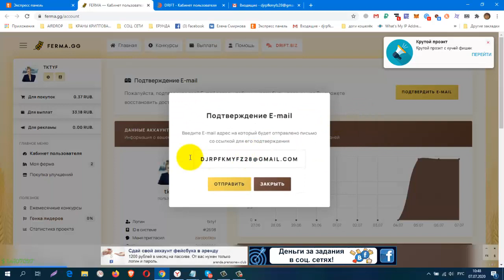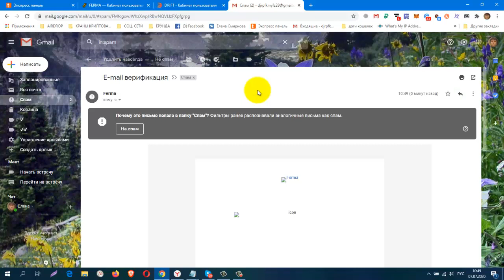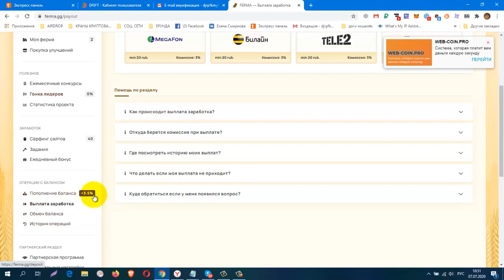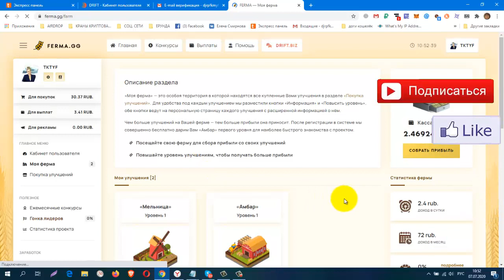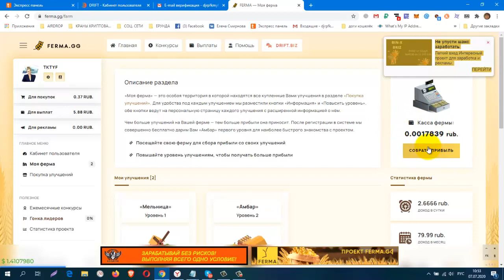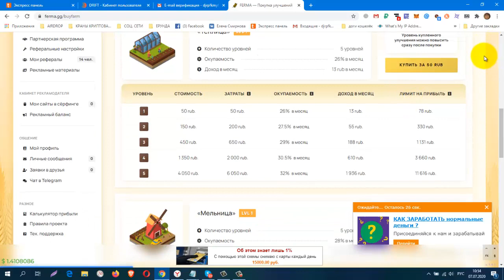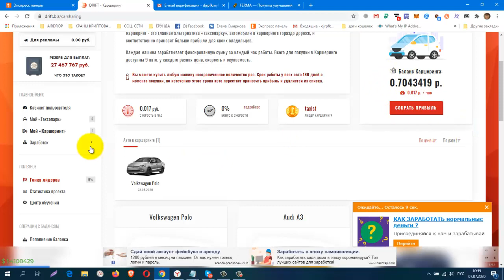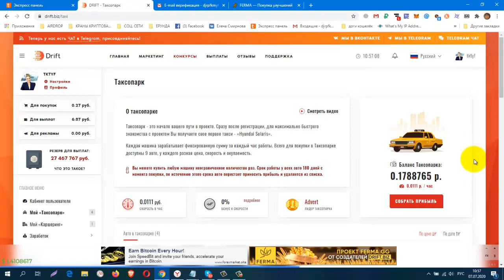FERMA GG, ОТ СОЗДАТЕЛЕЙ DRIFT BIZ!!! ОНЛАЙН ИГРА, Улучшаю Амбар!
FERMA.GG, ОТ СОЗДАТЕЛЕЙ DRIFT.BIZ!!!  ОНЛАЙН ИГРА, Улучшаю
Амбар, можно без вложений!
регистрация
Запуск проекта состоялся 5 Июля в 12:00 по МСК.
КОШЕЛЁК payeer.
Perfect Money (Перфект Мани).
обменник Magnetic Exchange
регистр.
CashJuice Отличный источник для получения больше рефералов
постепенно будут добавляться новые краны.
Мои дополнительные ютуб каналы
ССЫЛКА НА НОВОСТНОЙ ЧАТ VK.
Жду Вас
гугл группа
Бесплатная Реклама. Заработок в Интернете.
Домашний Бизнес в Интернет. Реклама.
Бесплатная Реклама, Для Всех !